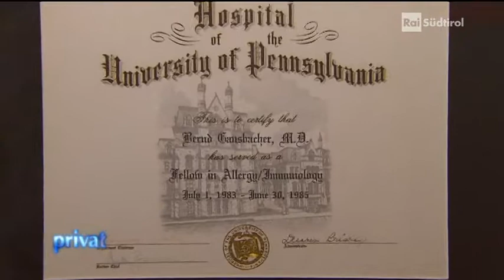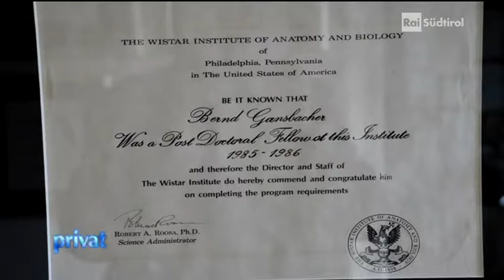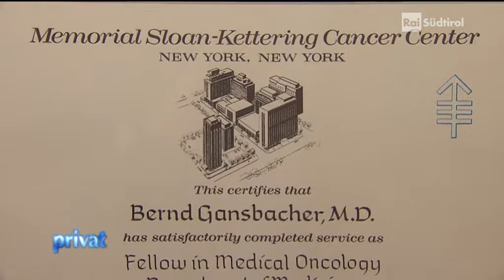Privat - Jahresrückblick 2018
Die Talksendung "Privat" stellt prominente, weniger prominente, in jedem Fall aber interessante und starke Menschen vor. Wir zeigen die Höhepunkte aus den Folgen, die im Jahr 2018 liefen.
Die Managerin des Jahres, Barbara Pizzinini, der Unternehmer Georg Oberrauch, der Krebsforscher Bernd Gänsbacher und die Ausnahmeathletin Edith Niederfriniger erzählen aus ihrem privaten Leben.
Zu Gast in "Privat" waren außerdem der Kräuterexperte Gottfried Hochgruber, der Eishockey-Manager Dieter Knoll und das Model Karin Perathoner. Sie alle waren zu Gast bei Moderator Markus Frings.